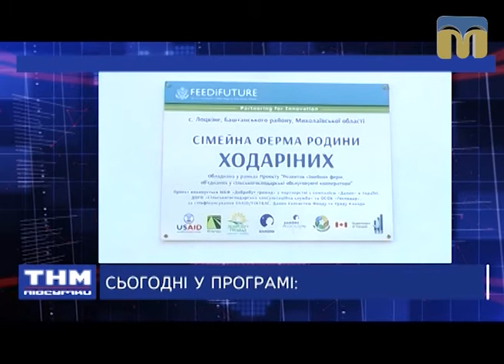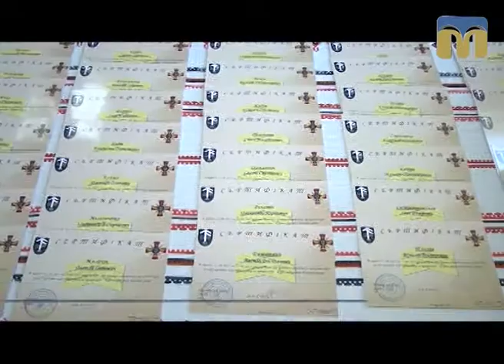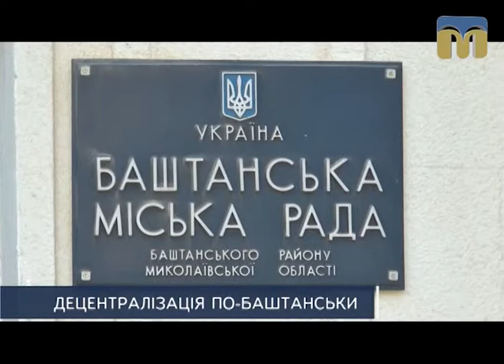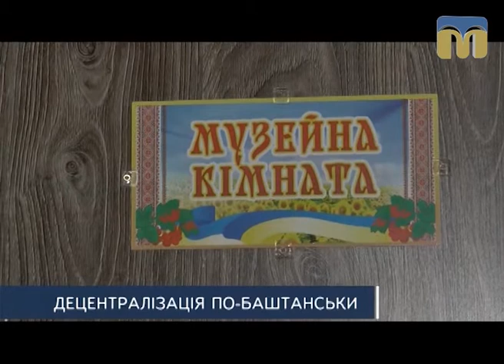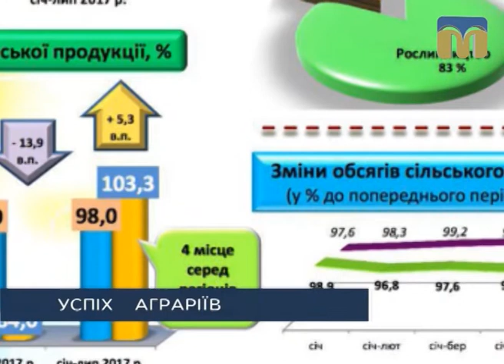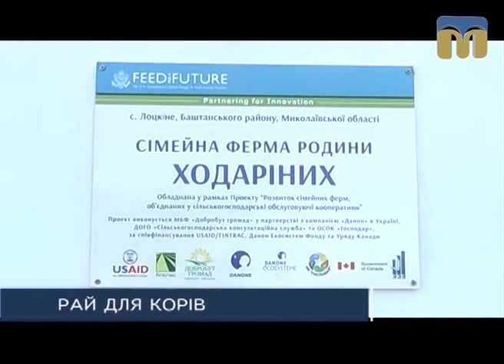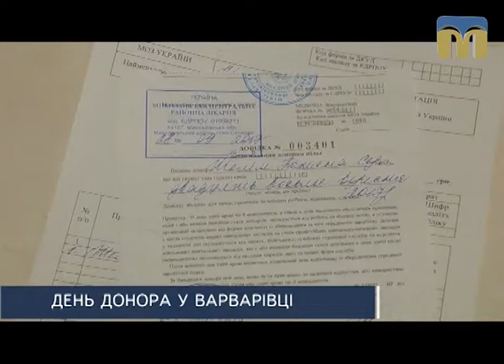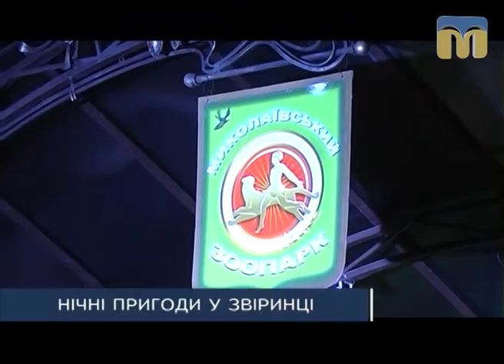ТНМ - підсумки (01.10.2017)